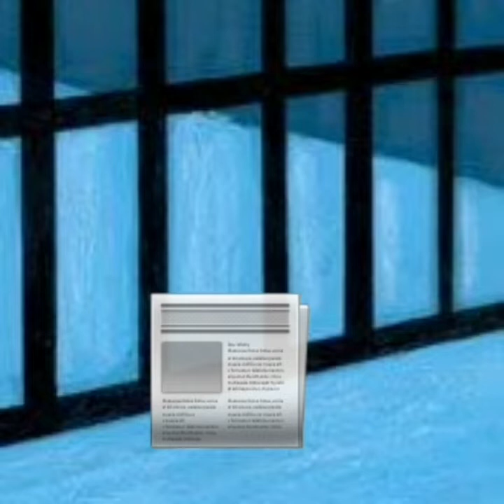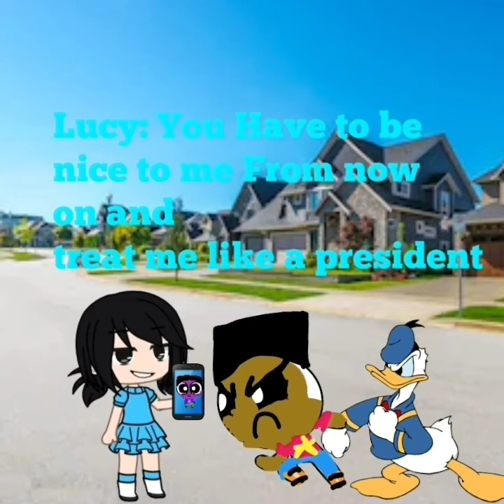Masun & Friends The Movie Part 1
it Took Me Since This Month Do A Movie But Don't Worry There's More Of the Story Coming Soon next Year Meantime Have A Happy Holiday And Murray Christmas eve Everyone